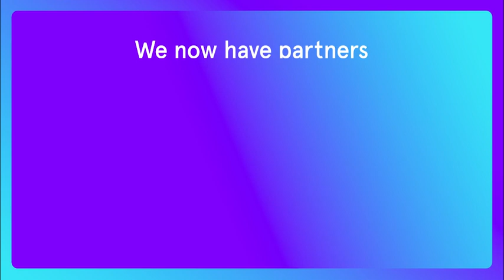Jobbio's Amply Network - Growth in 2022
Our Amply Network grew rapidly in 2022. We added 36 new partners across 4 continents and published 882 articles across our network. Our Amply network now reaches over 600 million people per month 🚀